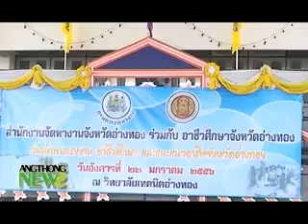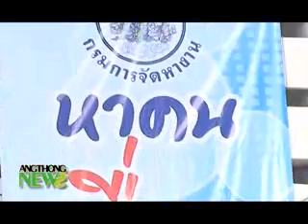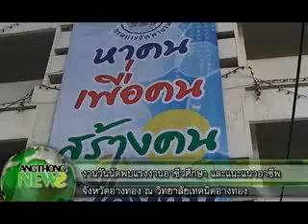สำนักงานจัดหางานจังหวัดอ่างทอง จัดพิธีเปิดงานวันนัดพบแรงงานอาชีวศึกษาและแนะแนวอาชีพจั